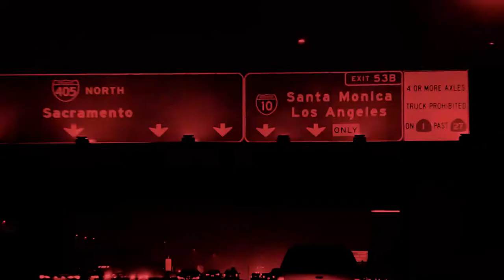He Drives Them Crazy-Trailer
Watch the official trailer of" He Drives Them Crazy"
Director: Chinecherem Eze and Opportune Akendeu
Producer: Chinecherem Eze and Opportune Akendeu
Writer: David Lambertson
Cinematographer: Jasmine Lord
Starring: Crafty St. James(Lead actor)
                Chinecherem Eze(Lead Actress)
Production Company: TAM Universal Pictures